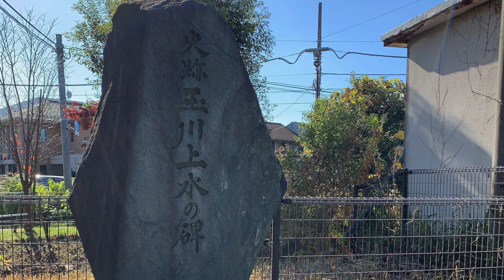【DJI POCKET2】ネックマウントで自転車に乗る③「史跡玉川上水の碑」から井の頭公園へ4K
DJI POCKET2ネックマウントで自転車に乗るシリーズ第③回目になりました。今回は「史跡玉川上水の碑」から井の頭公園に行ってきました。途中JR中央線三鷹駅の地下道を潜ります。自転車道は整備されていませんがなんとか自転車で行ける感じです。10:50井の頭公園の池周回

バックの音楽はmacのアプリiMovieのサウンドエフェクトからお借りしました